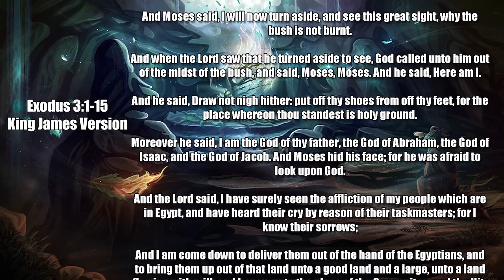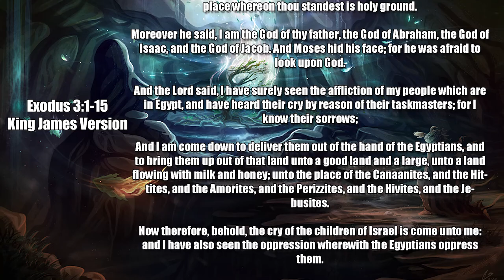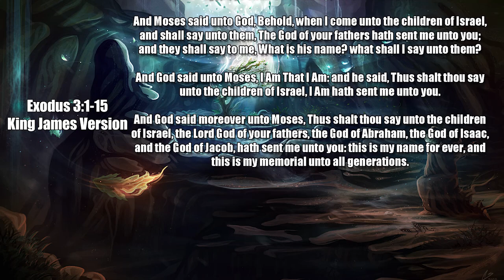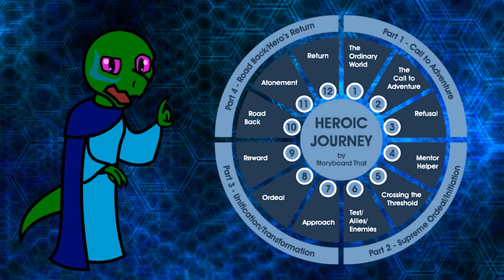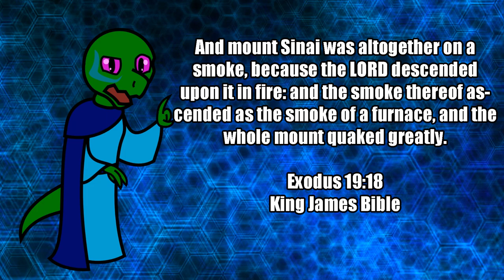Actual Heresy: The Burning Bush